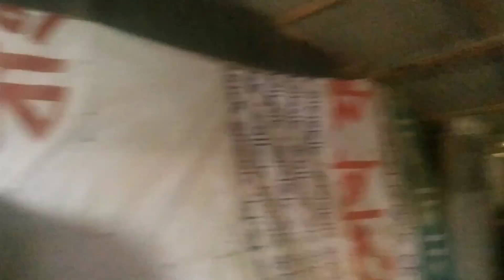Humar Rasar 10 Km Rass | peijon bd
Humar rasar 10 Km Rass Khulna peijon Rass